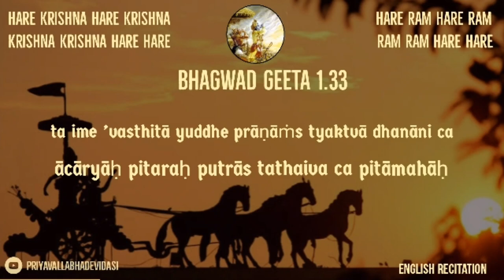Bhagwad Geeta Recitation 1.33 in ENGLISH